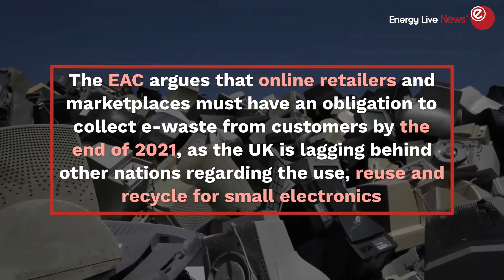Tech Giants Apple And Amazon Face Backlash From MPs For 'E-Waste Tsunami' In The UK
The Environmental Audit Committee says the companies are contributing to 155,000 tonnes of waste electricals ending up in bins every year